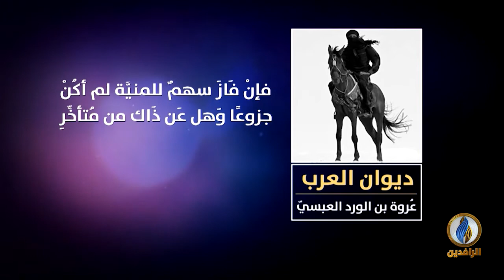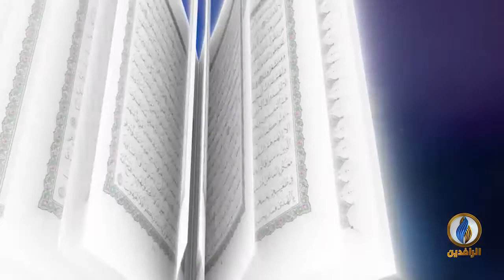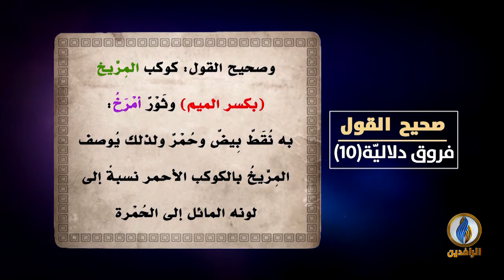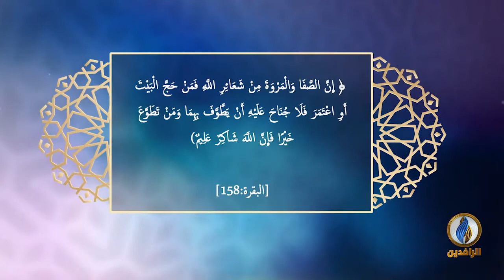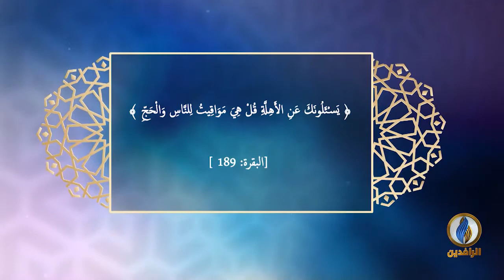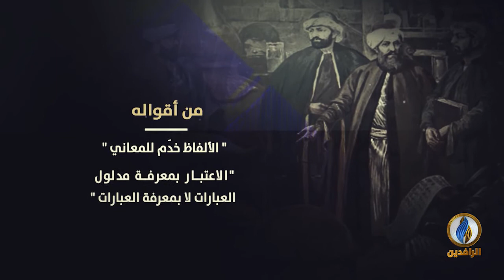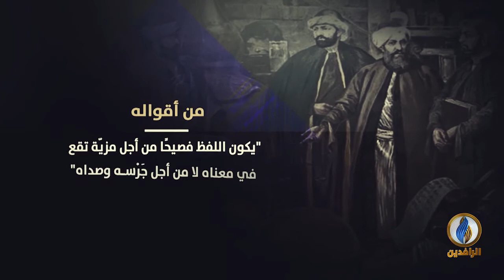لسان_العرب | الشّعر في العصر الجاهليّ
ضيوف الحلقة:
د.سليمان العميرات – أستاذ الأدب العربيّ بجامعة قطر

تقديم:
نصير محمد